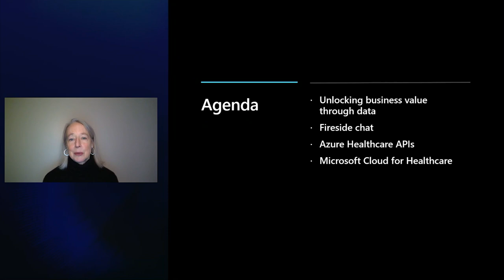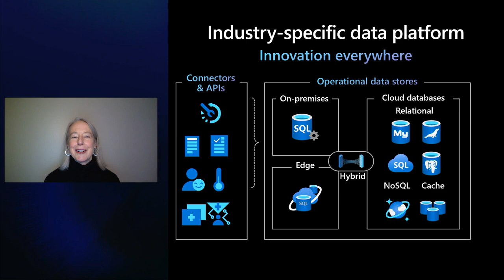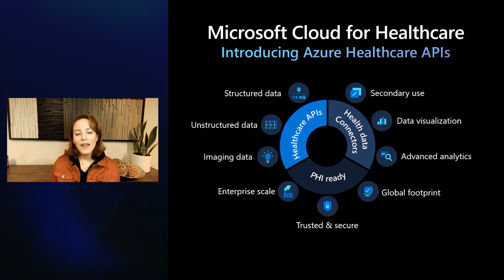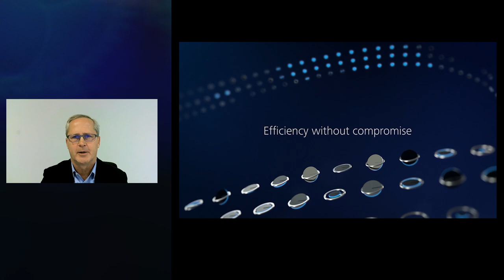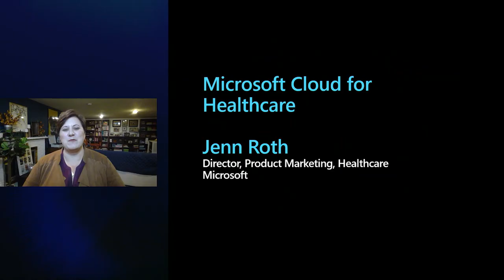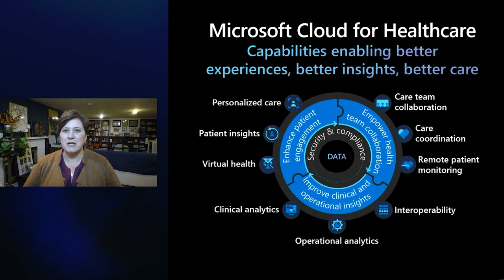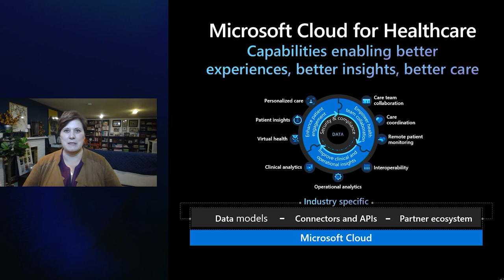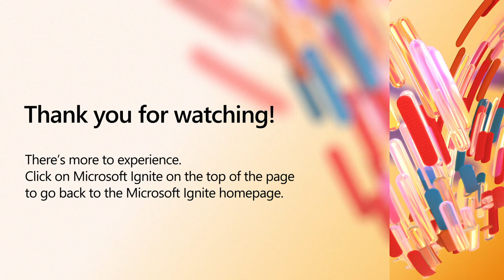Get long-term benefit from health data with Microsoft Cloud for Healthcare | BRK230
The amount of data that healthcare providers, researchers, insurance companies and patients have at their disposal can be overwhelming. Innovating in the digital healthcare ecosystem isn’t just about building capability—it’s about building scale and connectivity with data, with systems, and with organizations. Explore our session to learn the top three ways Microsoft Cloud for Healthcare helps your organization get the most out of your health data.

Ask the Experts: Get long-term benefit from health data with Microsoft Cloud for Healthcare